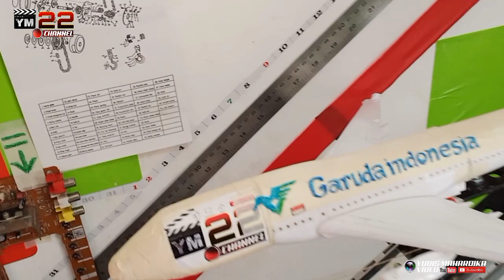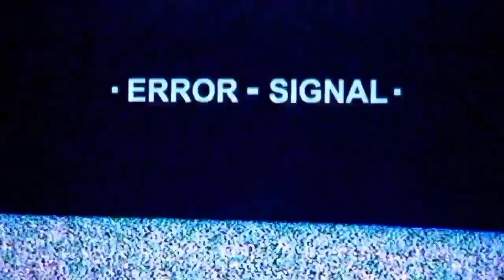SIMULASI PESAWAT GARUDA INDONESIA DI LANDASAN REL 1 METER SEBELUM JATUH air crash Penerbangan GA152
Garuda Indonesia Penerbangan GA 152  penerbangan Jakarta - Medan dengan pesawat Airbus A300-B4 yang jatuh di desa Buah Nabar, kecamatan Sibolangit, Kabupaten Deli Serdang, provinsi Sumatra Utara, Indonesia (sekitar 32 km dari Bandara Polonia dan 45 km dari kota Medan) saat hendak mendarat di Bandara Polonia pada tanggal 26 September 1997. Kecelakaan ini menewaskan seluruh orang di dalamnya yang berjumlah 234 orang (222 penumpang dan 12 awak) dan hingga kini merupakan kecelakaan pesawat terburuk dalam sejarah Indonesia. Saat kecelakaan terjadi, kota Medan sedang diselimuti kabut asap tebal akibat pembakaran hutan